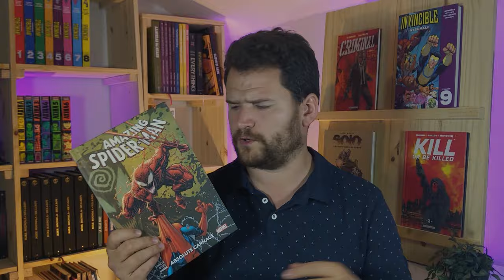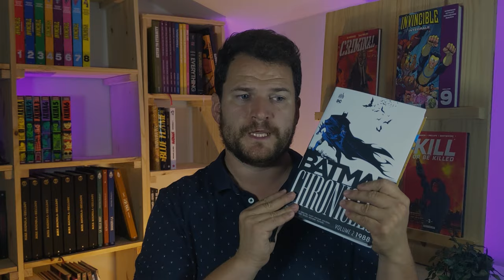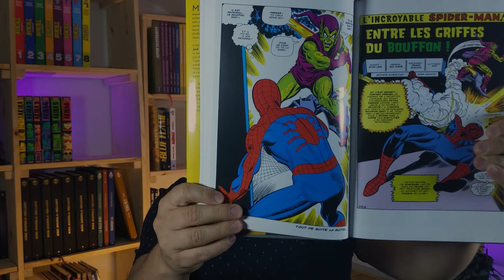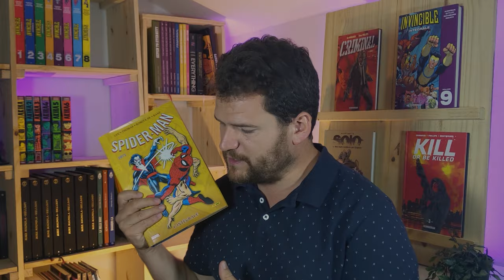Hebdo comics : Fin 2023 et début 2024 chez Delcourt (de belles sorties) ! Du spider-man en lecture